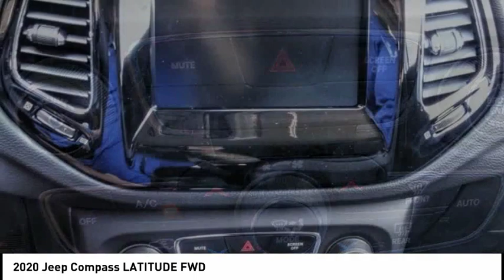2020 Jeep Compass MONTEREY PARK ROSEMEAD EL MONTE MONTEBELLO LOS ANGELES C6323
2020 Jeep Compass LATITUDE FWD

1100 W Main St.

BRAVO CHRYSLER DODGE JEEP RAM OF ALHAMBRA, PROUDLY SERVING LOS ANGELES, SAN GABRIEL VALLEY, MONTEREY PARK, EL MONTE, AND SURROUNDING CALIFORNIA LOCATIONS. THIS BILLET SILVER 2020 Jeep COMPASS IS EQUIPPED WITH A 2.4L I4, AUTOMATIC TRANSMISSION, AND RECEIVES AN ESTIMATED 22 City/31 Hwy MPG. CONTACT BRAVO CHRYSLER DODGE JEEP RAM OF ALHAMBRA TO SCHEDULE A TEST DRIVE AND TAKE THIS 2020 Jeep COMPASS HOME TODAY, OR VISIT OUR SHOWROOM CONVENIENTLY LOCATED AT 1100 W. MAIN STREET ALHAMBRA, CA 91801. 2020 Jeep COMPASS LATITUDE FWD $2,250 off MSRP! 22/31 City/Highway MPG 4D Sport Utility 2.4L I4 FWD 6-Speed Aisin Automatic Factory MSRP: $29,155 Bravo Chrysler Dodge Jeep RAM dealership is a new kind of dealership, where we put our customers needs first. We are located in Alhambra, CA, just miles east from the Downtown Los Angeles area. Our dealership has been proudly serving the Los Angeles area and the San Gabriel Valley community under our new ownership as of June 6, 2017. When coming into contact with our dealership, you will receive personalized attention from all of our employees. We are a honest and transparent dealership that is willing to reach a fair deal with you! We always maintain an up-to-date inventory of nearly 400 units, with a wide selection of new and certified pre-owned Chrysler, Dodge, Jeep, and Ram vehicles and other pre-owned vehicles of other makes and models for you to choose from. When shopping for a new vehicle you will get assigned a professional Product Specialist to help you complete your purchase. Our Service Department does not fall behind, we have on-hand knowledgeable Service Advisor s that offer multi-lingual service in English, Spanish, and Mandarin Chinese. Prices do not include government fees and taxes, any finance charges, any dealer document processing charge, any electronic filing charge, and any emission testing charge. Prices of vehicles on this website do not necessarily include accessories that may have been installed on any of our vehicles at the dealership. Advertised selling price does NOT apply to leases. Here at Alhambra Chrysler Dodge Jeep Ram, we will work with you on getting the most value for your current vehicle trade in, no matter the condition it is in, and get you into the new or pre-owned vehicle you want! While every reasonable effort is made to ensure the accuracy of this information, we are not responsible for any errors or omissions contained in the description for this vehicle. Please verify any information in question with our professional sales staff. All applicable rebates require proof of qualification and proper documentation before vehicle delivery. Please call to see if you qualify for additional factory rebates! Stock #: C6323 | VIN: 3C4NJCBBXLT141197 | 2020 Jeep COMPASS UT Bravo Chrysler Dodge Jeep Ram